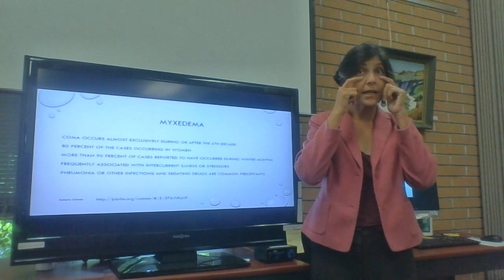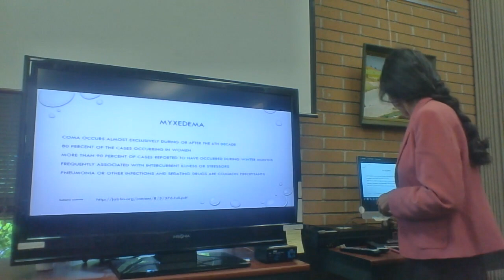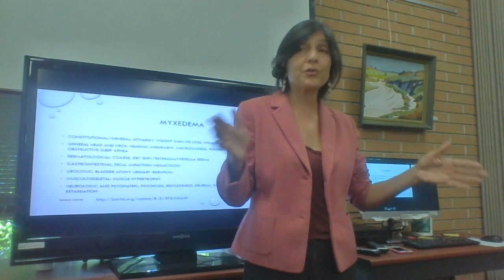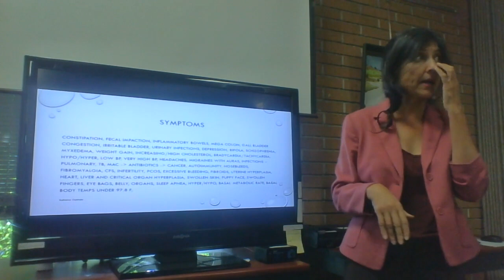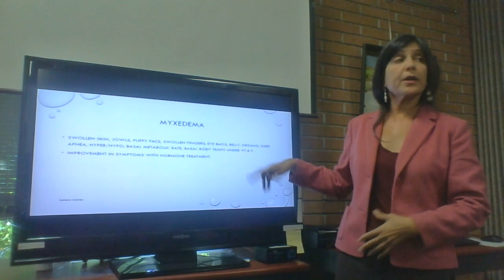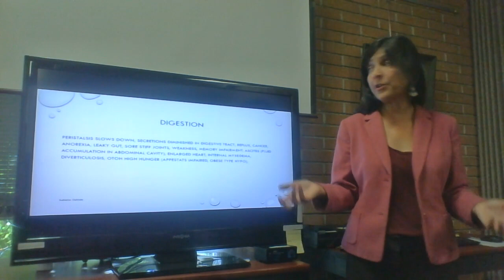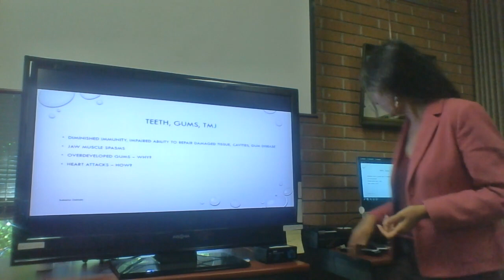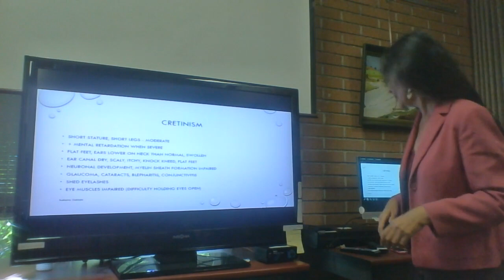What Is Hypothyroidism Part 1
Symptoms, causes and natural treatments for hypothyroidism. Why correctly diagnosing it is important. Why doctors today miss most symptoms and treat to TSH tests. Why taking personal responsibility for your thyroid could mean the difference between health and long term chronic disease.
ABOUT: Sushama has taken Hippocrates’ words ‘food is medicine’ to heart and makes, writes about, and advocates for traditional healing foods. She studied Biochemistry  and Immunology, and explains traditional, nutrient dense foods in the context of science and your health. She works with small groups of people in highly interactive settings and offers one on one coaching.